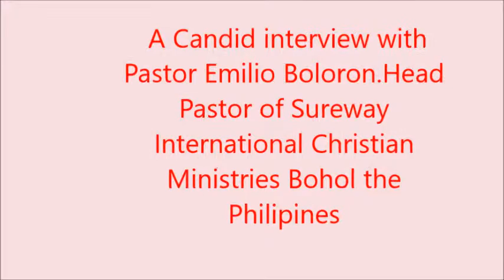I sat down with Ps Emilio Boloron for this candid interview